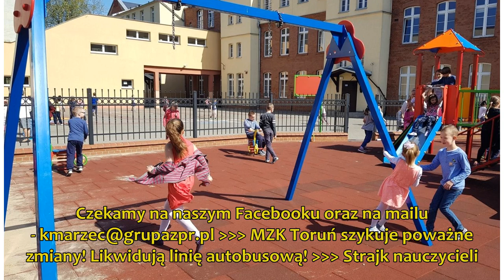Uwaga mieszkańcy Torunia! Pierwszy Urząd Skarbowy zamknięty do odwołania!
Pierwszy Urząd Skarbowy w Toruniu zamknięty do odwołania!; Wikipedia.pl/Mateuszgdynia / CC Ilustracja do artykułu Uwaga mieszkańcy Torunia! Pierwszy Urząd Skarbowy zamknięty do odwołania! W...